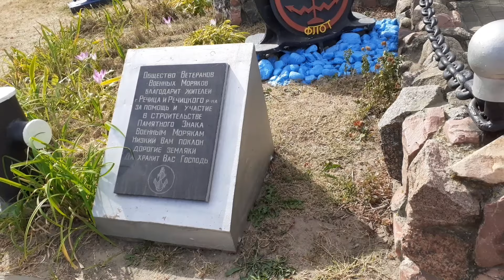Накуховарила и пошла гулять.Кто со мной? Пицца.Пироги.Борш. Жизнь пенсионерки после переезда в город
ВСЕ НЕ ТАК,как хочу.Нужен совет,друзья! Жизнь пенсионерки после переезда в город Домашние хлопоты.